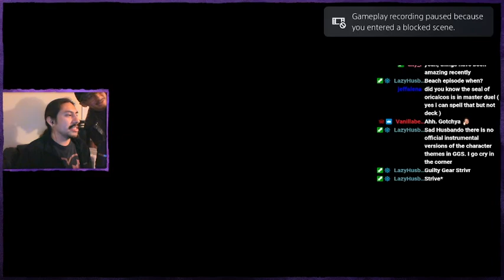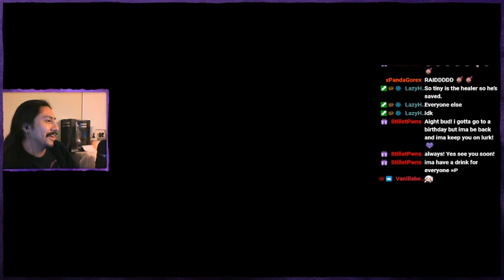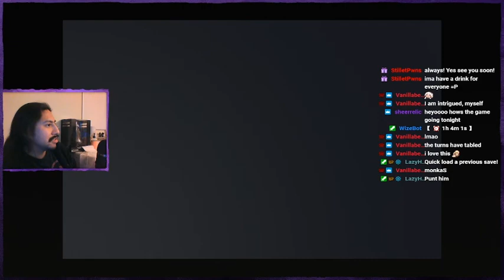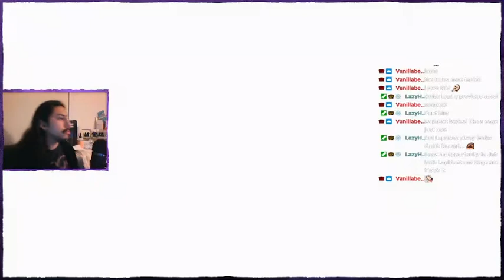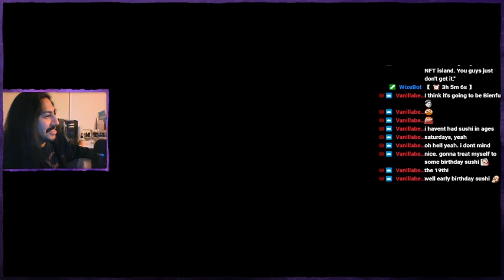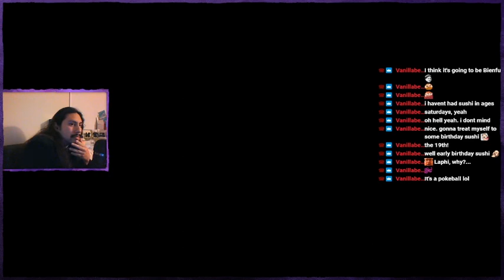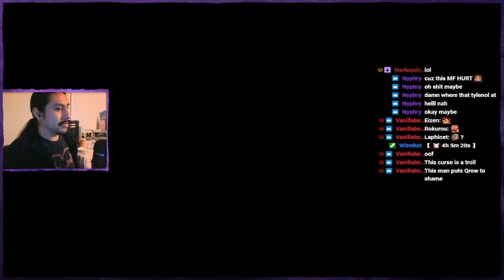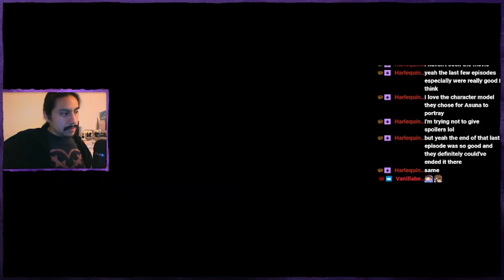[Blind - Part 10] FGD? The Final Days? What's next?? | Tales of Berseria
Full vod with chat is saved and streamed on Twitch!

Stream Schedule(PST):

Monday 9:00pm - 1:00am Yu-Gi-Oh! Master Duel

Tuesday 9:00pm - 1:00am FFXII

Wednesday 8:00pm - 1:00am FPS Night

Friday 9:00pm - 2:00am Friday Fighters

Saturday 8:00pm - 2:00am Solo Saturdays

Of course due to life, schedule can be subject to change, but I will notify viewers beforehand. Otherwise, assume the schedule will stay as such (: